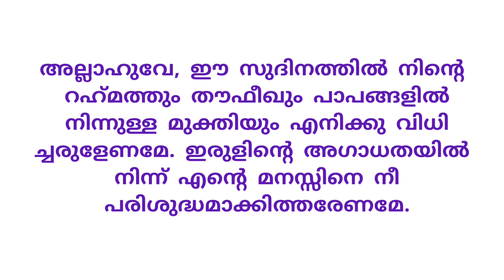റമദാൻ 29 ആം ദിവസം ചൊല്ലേണ്ട ദുആയും അർത്ഥവും || Ramalan 29 dua